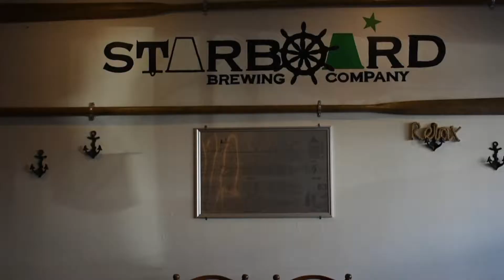Starboard Brewing Company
Enjoy a few beers at Sturgeon Bay, Wisconsin's Starboard Brewing Company. Starboard is considered a nanobrewery and frequently rotates their beer selections. Hope to see you there- cheers!